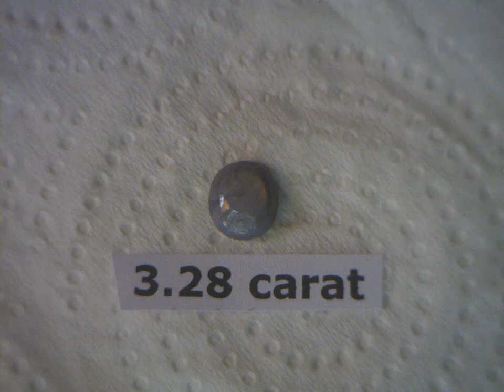Star Sapphire Gray 9.4x8.5mm Oval Cabochon Untreated Natural Gemstone 3.28 carat